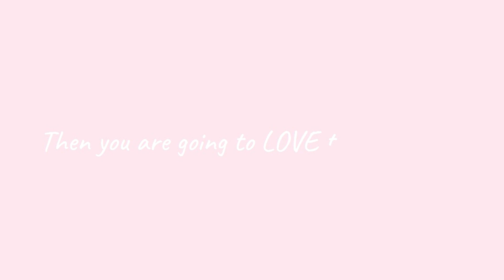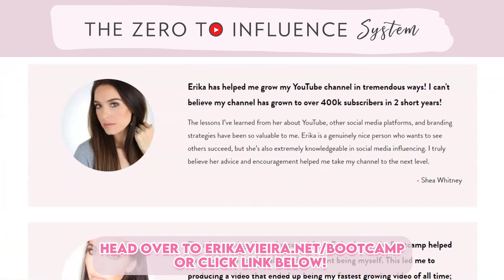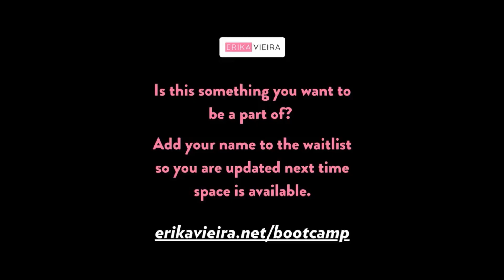Corporate Employee Side Hustles YouTube, did this ONE thing and it blew up her channel: Abbey Yung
Welcome to the new season of the YouTube Power Hour. We’re kicking it off with @AbbeyYung !

Abbey Yung was a corporate business employee at a large company and is now a beauty content creator on YouTube, Tik Tok + Instagram. No beauty topic is off limits on her platforms… she loves sharing haircare, skincare, makeup + bodycare secrets and reviews. Abbey has always had a passion for both beauty and YouTube, and finally decided to take her shot at becoming a YouTuber in 2020. In this interview, Abbey shares with me how she built her online business and channel while working a full time business corporate job, and how she was able to quit her full time business job in April of 2021 to be a full-time online content creator and business owner!

0:00 - Introduction
1:23 - Abbey’s YouTube journey to nearly 200k subscribers
3:24 - Abbey’s health and fitness content
4:25 - Abbey pivots to the beauty space
6:25 - Working full time in the corporate world and doing YouTube
11:23 - Abbey’s channel takes off
12:25 - How did Abbey get successful in the YouTube beauty space?
14:55 - What sets Abbey apart from other beauty YouTubers
16:15 - Abbey quits her job for YouTube
19:58 - Tiktok vs. YouTube
26:06 - Abbey’s #1 struggle with YouTube
27:03 - a week in the life with Abbey
27:50 - Abbey’s highest viewed video
28:12 - If you could start over now, what would you do differently?
28:46 - Abbey’s favorite view
29:36 - Ideas that flopped
30:22 - What is the biggest opportunity you got as a result of your YouTube?
30:35 - Abbey’s YouTube superpower
31:36 - Abbey’s advice for anyone struggle with motivation
32:21 - Abbey’s #1 piece of advice for someone starting a YouTube channel
35:38 - Connect with Abbey!

👩 Who is Erika Vieira?

I love YouTube and since 2017 have had the honor of coaching over 500 women and/or businesses through my online courses and strategic channel consulting and management.  My students and clients have gone on to grow hundreds of thousands of subscribers, triple and quadruple their ad sense revenue, create videos that get millions of views and become well-known influencers in their space.

🎥 YOUTUBE BOOTCAMP FOR WOMEN:
Are you looking for support, coaching, community and proven systems that will help you achieve your YouTube goals? Join  a unique, comprehensive YouTube growth bootcamp that will help you 10x your growth on YouTube and bring you the financial and creative freedom you want.

and check out this video here on YouTube with testimonials from my happy students

👩‍💼 1:1 YouTube Coaching
Are you wanting to go full time on YouTube within 3 months or are already full time and are wanting to invest in 1:1 coaching for your YouTube channel for rapid growth? Apply here to be considered

👩‍💻 Are you a business looking for strategic channel management?